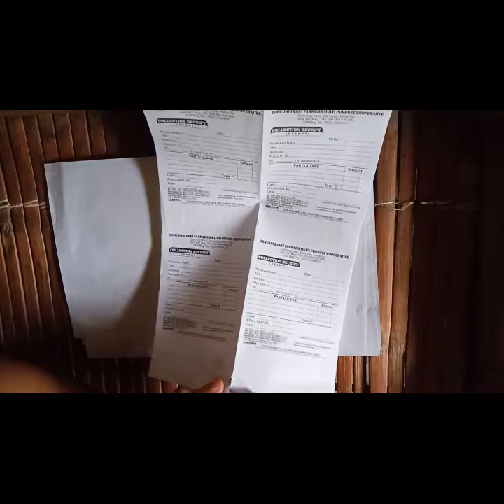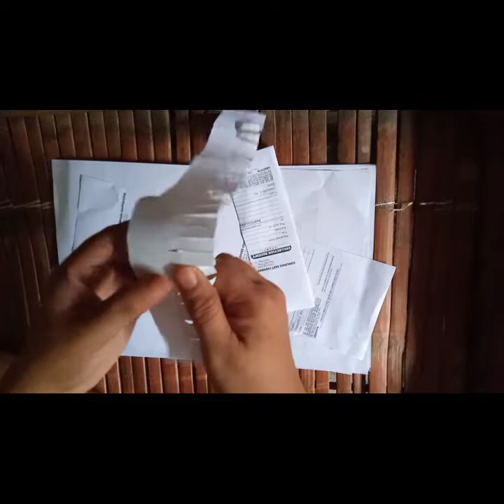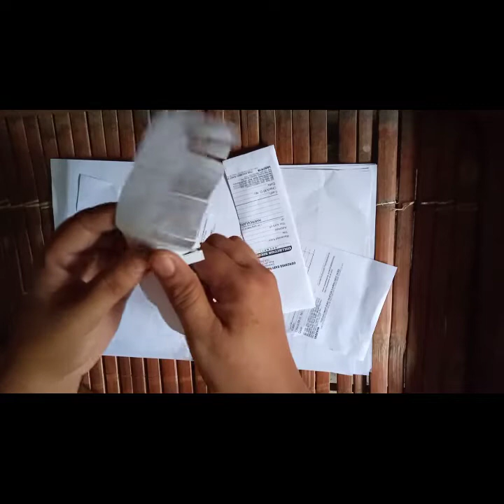DIY CHRISTMAS TREE COVERED BY OLD NEWS PAPER || COLORED WHITE || RECYCLED MATERIALS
white Christmas is waving!!!